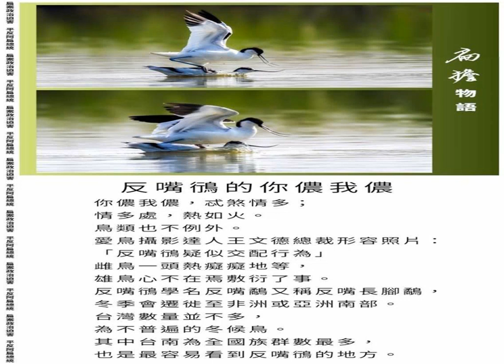20220308【扁擔物語】反嘴鴴的你儂我儂/王文德總裁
扁擔物語
反嘴鴴的你儂我儂
你儂我儂,忒煞情多;
情多處,熱如火。
鳥類也不例外。
愛鳥攝影達人王文德總裁形容照片:
「反嘴鴴疑似交配行為」
雌鳥一頭熱癡癡地等,
雄鳥心不在焉敷衍了事。
反嘴鴴學名反嘴鷸又稱反嘴長腳鷸,
冬季會徙至非洲或亞洲南部。
台灣數量並不多,
為不普遍的冬候鳥。
其中台南為全國族群數最多,
也是最容易看到反嘴鴴的地方。
扁案政治迫害
平反阿扁總統